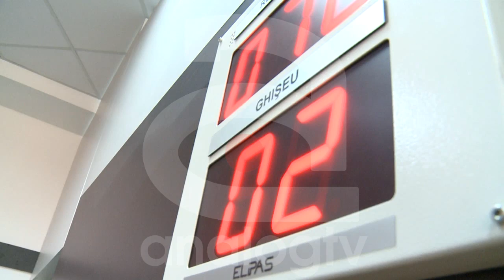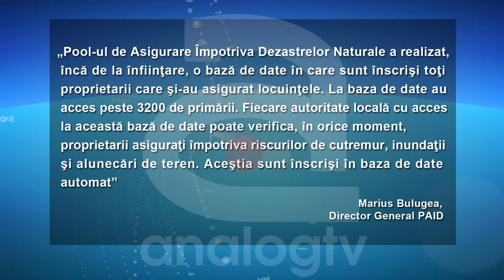ALTĂ ZI, ACELEAŞI COZI